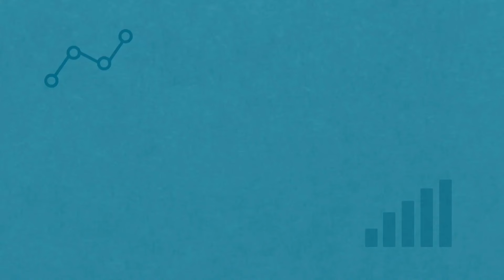Você tem interesse em Estatística, Ciência de Dados ou Business Analytics? | Prof. Fernanda Maciel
Eu tenho um convite para te fazer.

Um convite inédito.

Esse convite é especialmente direcionado para quem tem interesse em Estatística, Ciência de Dados e Business Analytics.
O que eu tenho para te falar é, na minha opinião técnica, a melhor ação possível que você pode tomar hoje para aplicar corretamente a Estatística na Ciência de Dados.

Mesmo que você não tenho experiência nessa área.

É o seguinte: entre os dias 7 e 13 de junho eu vou fazer um evento chamado Semana da Estatística para Ciência de Dados e Business Analytics.

Esse é um evento realmente diferente de tudo o que eu já fiz. Serão três aulas gratuitas para você saber como aplicar a Estatística a Ciência de Dados e Business Analytics.

Prof. Fernanda.